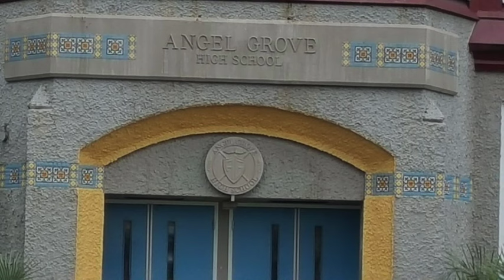Power Rangers Movie News: Angel Grove High Spotted In Vancouver!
Looks like the teenagers with attitude will be going to Angel Grove High School!